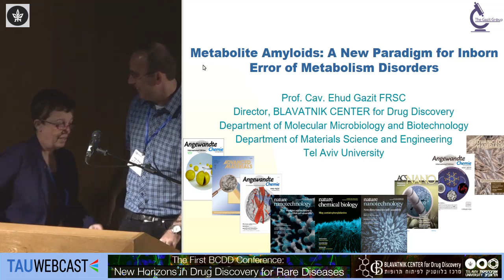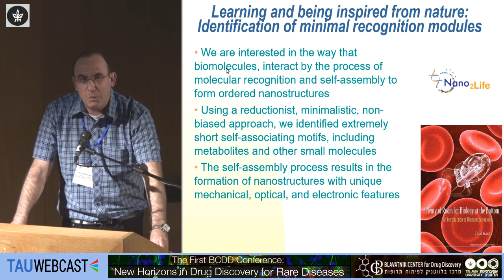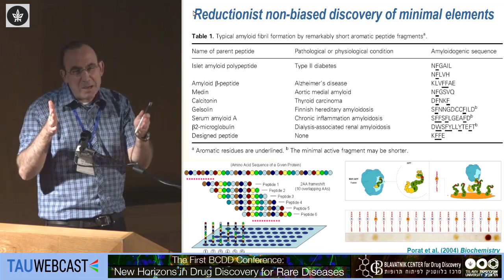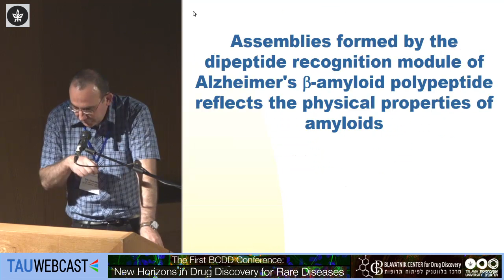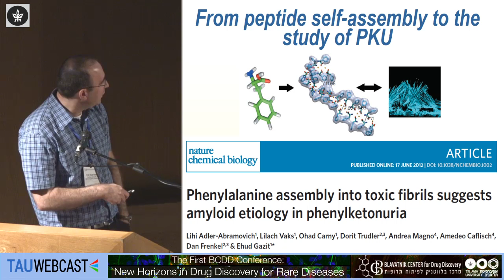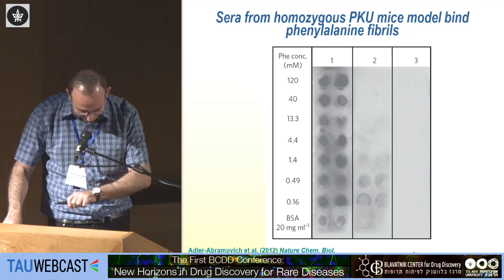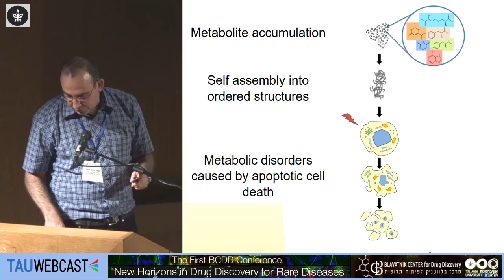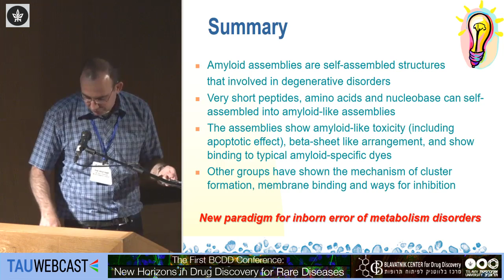Metabolite amyloids: a new paradigm for inborn error of metabolism disorders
Ehud Gazit (TAU)

The First BCDD Conference
New Horizons in Drug Discovery for Rare Diseases
Blavatnik Center for Drug Discovery
Tel Aviv University
8/9/16